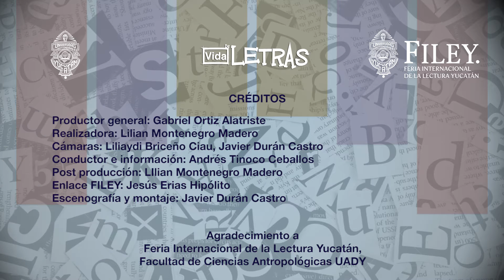Parte 2.- Entrevista Paco Ignacio Taibo II 2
Entrevistamos al escritor Paco Ignacio Taibo II durante su asistencia a la FILEY 2017.